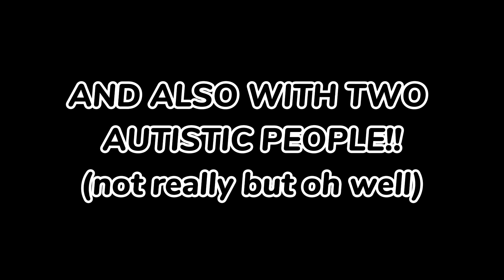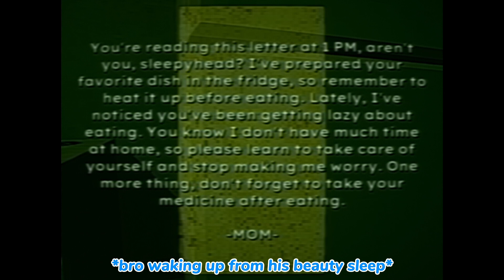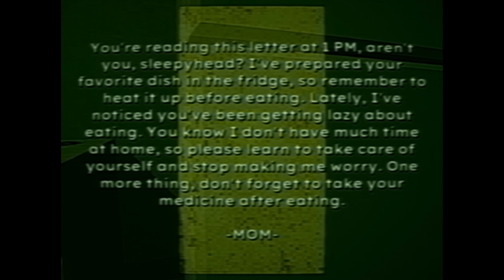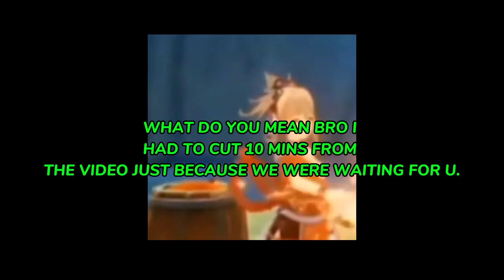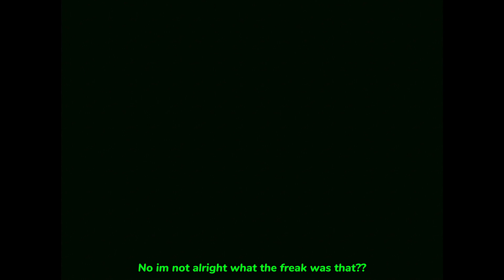Bad Parenting is a TERRIFYING game (that will make you cry) ft: sharky, rinku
Im trying to post but im soo lazy

Coming up:
3 scary games with sofik
Lethal compant with my big sister
Hazard us with sharky

1.Moondaisokay...
2. WhatMoondaDid
3. Moondisake

THERE AREN'T ANY VIDEOS ON 1. AND 2. BUT I WILL START POSTING ON MOONDISAKE (someday i guess ill mention it in a video)

Insta-van3ssk_axax and cosplay one moondicka_cosplays
And also i have a shared account with sharky! Its called sharkoon.official on tiktok! Go follow!

BYE👋